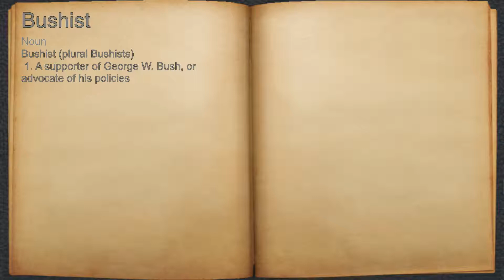What does Bushist mean?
A spoken definition of Bushist.

Intro Sound:
Typewriter - Tamskp